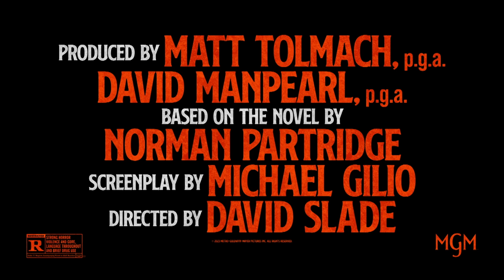Dark Harvest Trailer #1 (2023)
Check out the Official Trailer for Dark Harvest starring Jeremy Davies!

US Release Date: October 13, 2023
Starring: Elizabeth Reaser, Jeremy Davies, Luke Kirby
Director: David Slade
Synopsis: Teens confront a legendary supernatural specter that emerges from the cornfields of a small Midwestern town every fall.